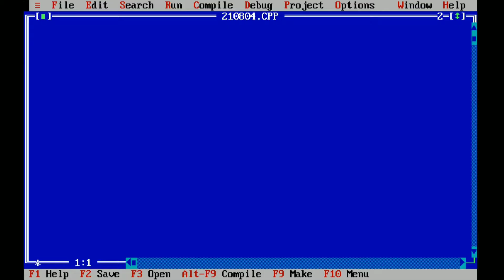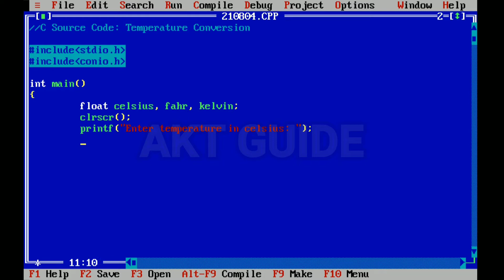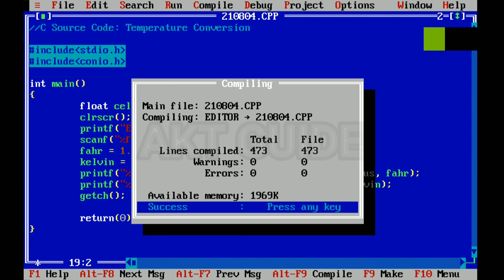C Program to Convert Temperature given in Celsius to Fahrenheit and Kelvin//akt guide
THIS CHANNEL HAS PROVIDED TUTORING IN SUBJECTS SUCH AS

 I AJAY KUMAR FROM  JHARKHAND .

I HAVE PROVIDED AN INSIDERS LOOK OF COMPUTER.

THIS CHANNEL HAS  PROVIDED  SPECIAL TECHNIQUES TO HELP EVERY STUDENT GROW.

KEEP LOVING
KEEP WATCHING
KEEP SHARING

SUCCESS COMES ONLY TO THOSE WHO BELIEVE IN THEMSELVES AND PREPARED TO WIN . GOOD LUCK.